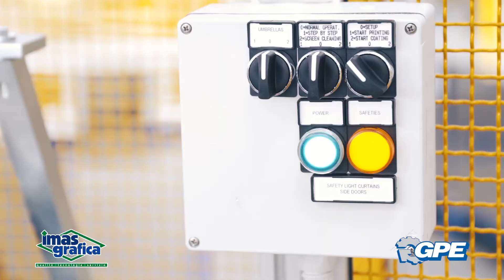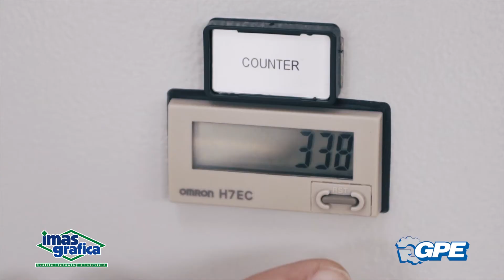GPE - IMAS Grafica | CUBE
IMAS Grafica presenta, in collaborazione con GPE Ardenghi, CUBE: la macchina serigrafica semiautomatica più versatile del mercato!
Con i suoi accessori permette di stampare su oggetti di forme inusuali del settore promozionale, industriale e tessile.